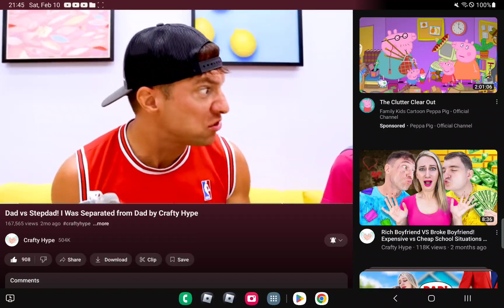February 22, 2024